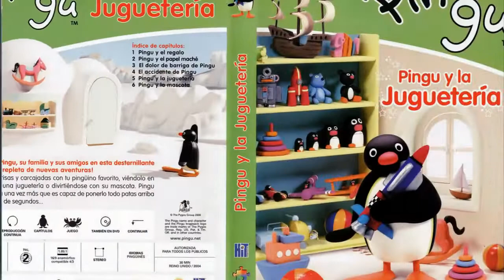Pingu (cantece copiii).avi